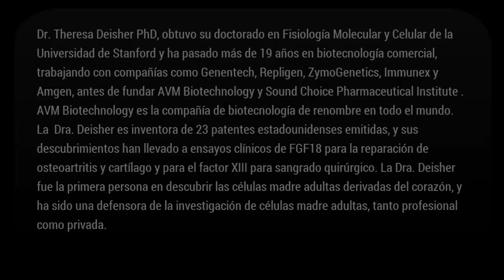vacunas con células de fetos humanos dan autismo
Dr. Theresa Deisher PhD, obtuvo su doctorado en Fisiología Molecular y Celular de la Universidad de Stanford y ha pasado más de 19 años en biotecnología comercial, trabajando con compañías como Genentech, Repligen, ZymoGenetics, Immunex y Amgen, antes de fundar AVM Biotechnology y Sound Choice Pharmaceutical Institute . AVM Biotechnology es la compañía de biotecnología de renombre en todo el mundo.  La  Dra. Deisher es inventora de 23 patentes estadounidenses emitidas, y sus descubrimientos han llevado a ensayos clínicos de FGF18 para la reparación de osteoartritis y cartílago y para el factor XIII para sangrado quirúrgico. La Dra. Deisher fue la primera persona en descubrir las células madre adultas derivadas del corazón, y ha sido una defensora de la investigación de células madre adultas, tanto profesional como privada.
Un estudio publicado en 2014 en la revista Public Health and Epidemiology revela una correlación significativa entre el autismo y la vacuna MMR (sarampión, paperas, rubeola), varicela y vacunas contra la hepatitis A. Encontraron que los aumentos en el trastorno autista se corresponden con la introducción de vacunas que utilizan líneas de células fetales humanas. La doctora Theresa Deisher, científica principal del estudio, afirmó:
"No solo están asociadas con el trastorno autista en todo el mundo, sino también a la epidemia de leucemia y linfomas infantiles".
Según los autoresdel estudio, la Federal Drug Administration, FDA,  ha conocido durante décadas los peligros del uso de líneas fetales humanas en vacunas y sin embargo, optaron por ignorarlo.
Las enfermedades autoinmunes y enfermedades denominadas "raras" por la medicina convencional actual, están creciendo a un ritmo preocupante, también en niños. Algunos expertos en salud afirman que esto tiene mucho que ver con la manipulación del sistema inmnológico a través de vacunas, y  la introducción de vacunas que utilizan líneas de células fetales humanas